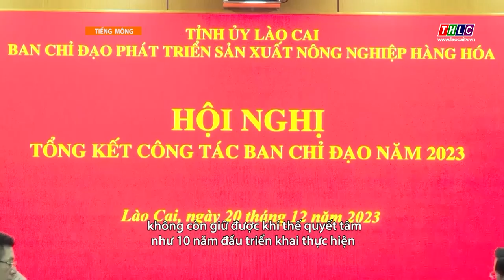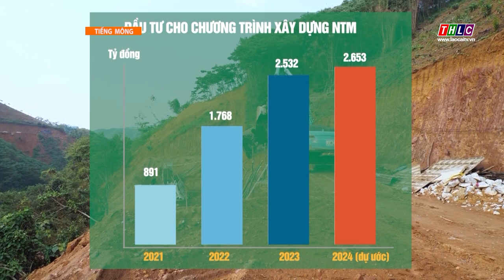Thời sự tiếng Mông (18/8/2024) | THLC